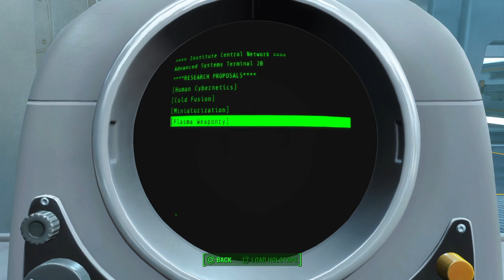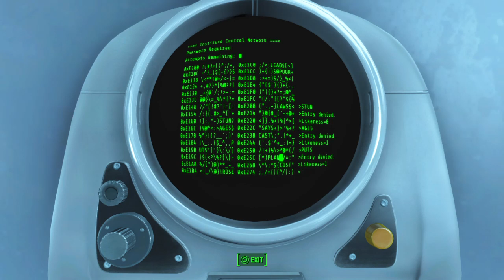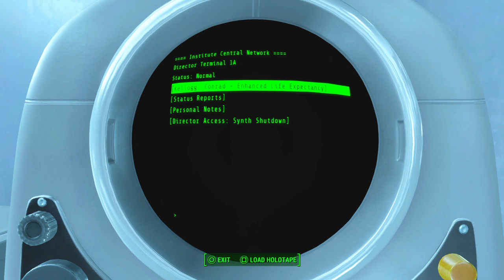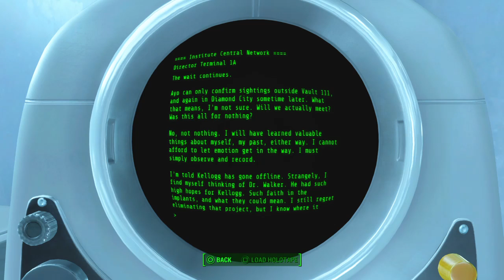Fallout 4 (Underground Undercover) Part 1 HD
This is part one of a Series, this mission involves many parts and includes several side missions. Not sure of the real intentions of Institute I choose to be a double agent and work for the Railroad and the Institute at the same time. I will keep this up and find out how long until one of them finds out!